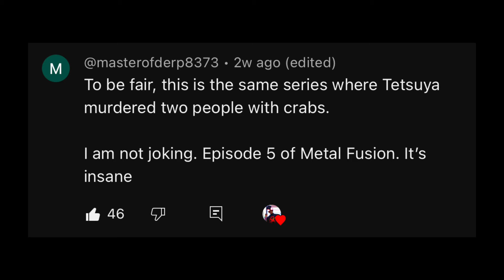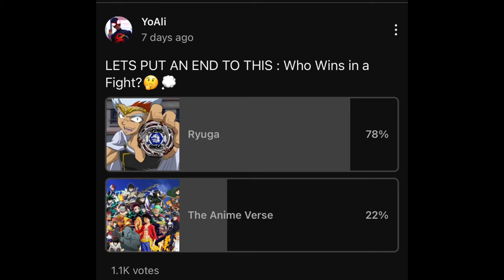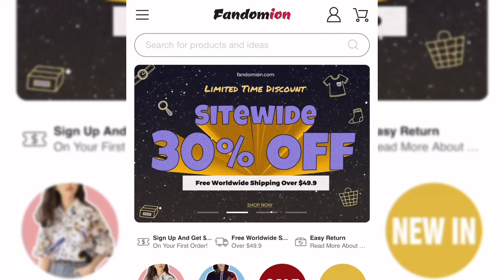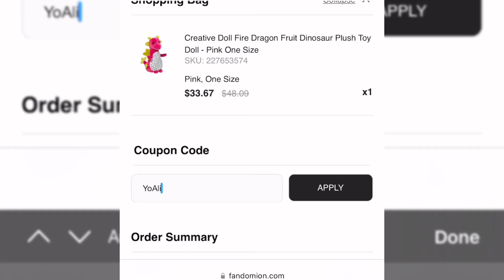BEYBLADE HAS GONE TOO FAR #2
Beyblade has Some WILD MOMENTS. Tetsuya was catching BODIES with Crabs, and Kenta was going SUPER SAIYAN.  By the End of this VIDEO you'll realize why BEYBLADE SHOULD BE CANCELLED

(They Got A BIG VARIETY, check it out 🔥)

Description Tags ( ignore these too lol )